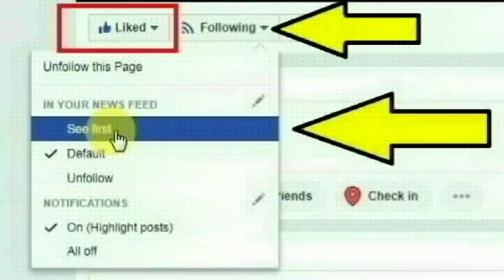மதுரை மாவட்டம் வி.குச்சம்பட்டி. ஊரை சேர்ந்த ஆனந்தஜோதி செய்ததை பாருங்க | Thoothupura